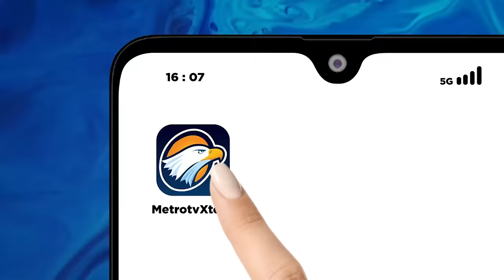Begini Kritik Rocky Gerung Soal Cawe Cawe Jokowi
MetroTV, Rocky Gerung menilai, Jokowi sudah menyadari tindakan yang dilakukannya menyalahi aturan. Bahkan, Rocky berani mengatakan bahwa moral presiden buruk lantaran menggunakan kekuasaannya demi kepentingan kelompok.